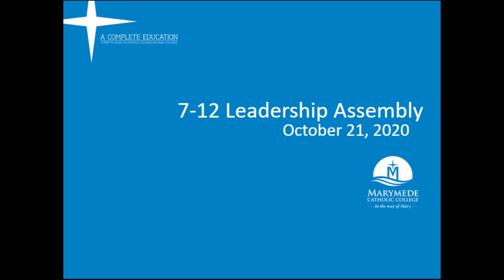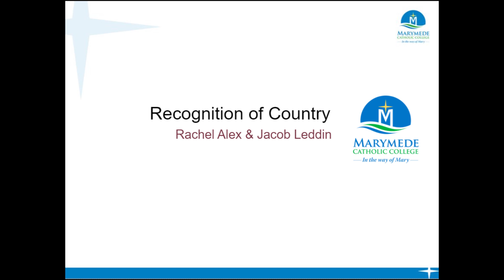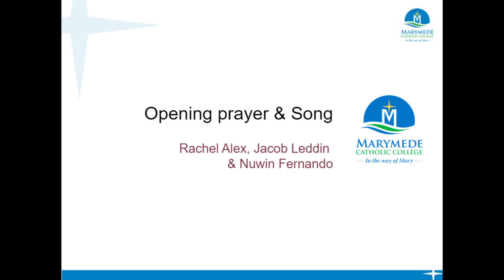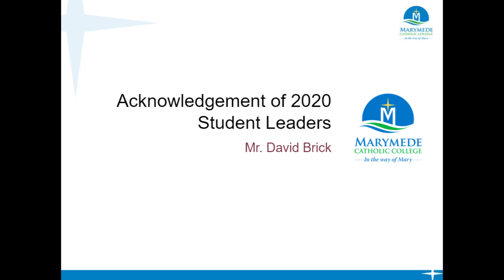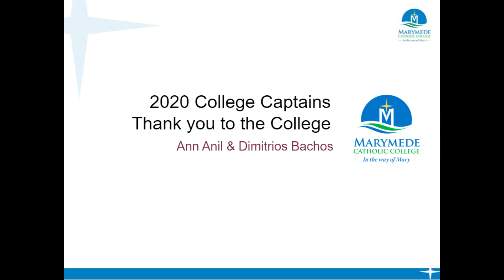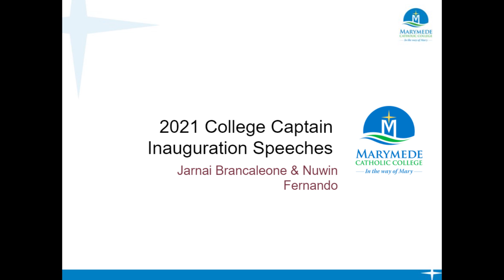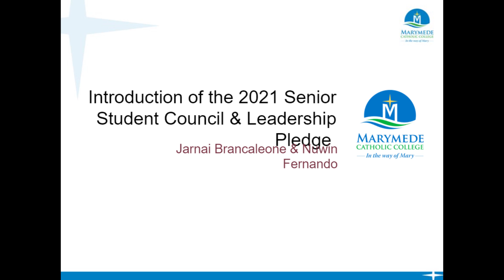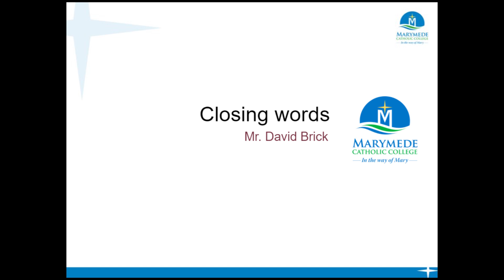2020 LEADERSHIP FINAL HANDOVER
Handover